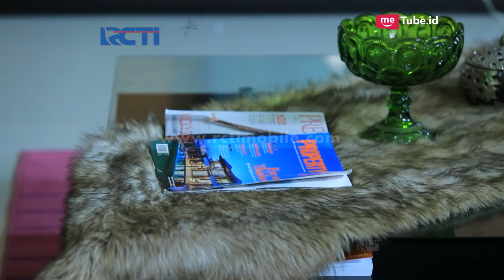HATI YANG MEMILIH - Tante Vera Akhirnya Mau Bantu Temukan Siapa Putri Sebenarnya [27 Juli 2017]